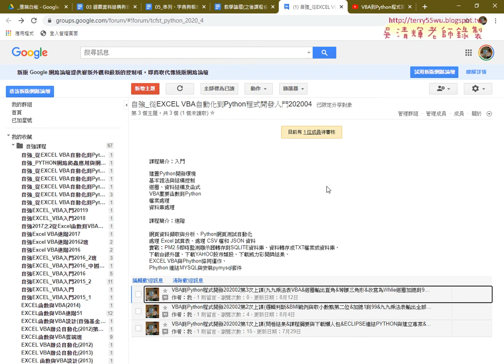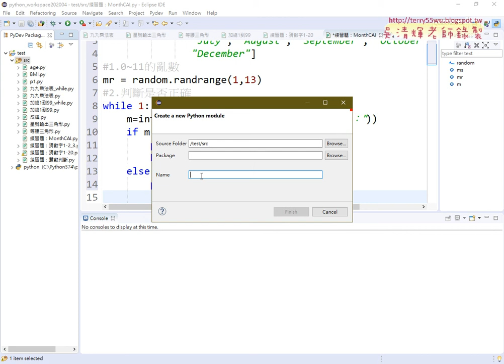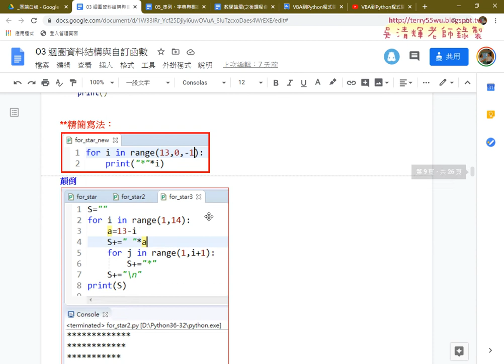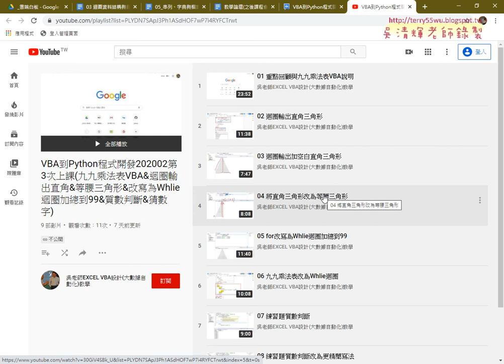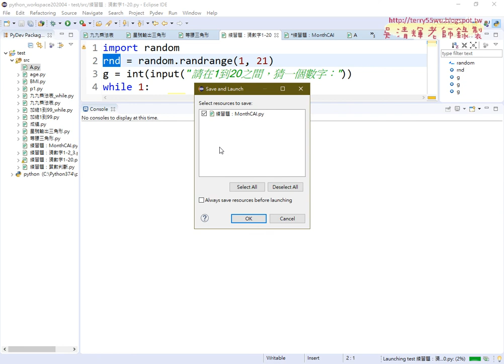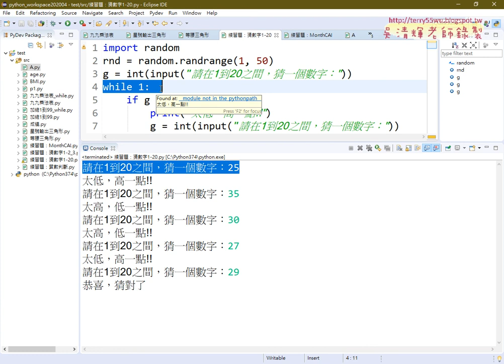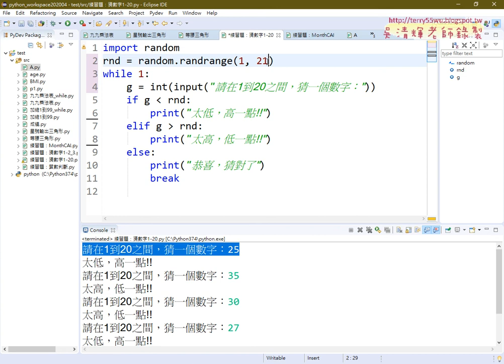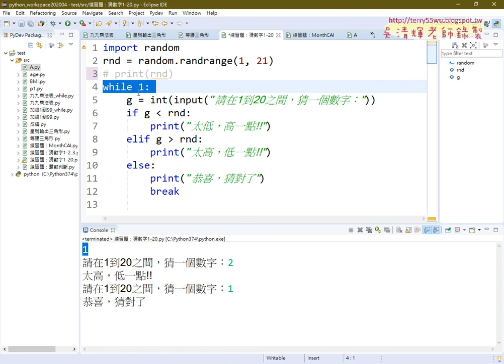01 重點回顧與猜數字遊戲